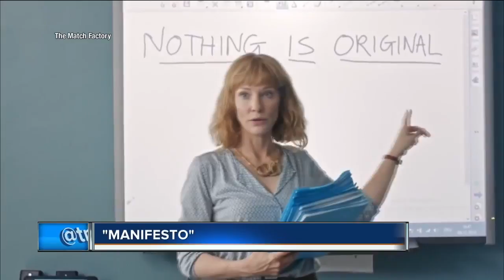Nearly 300 films on deck for the Milwaukee Film Fest starting Thursday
The 2017 Milwaukee Film Festival begins Thursday, Sept. 28. And there will be 297 films shown over the course of the 15-day festival.